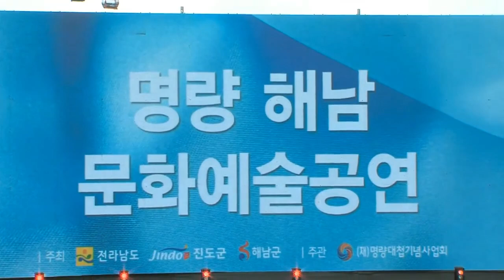세월이지나야 ,미운사내 / 가수 문지원 신곡 / 명량축제 초대가수 (이종학 작사,작곡)